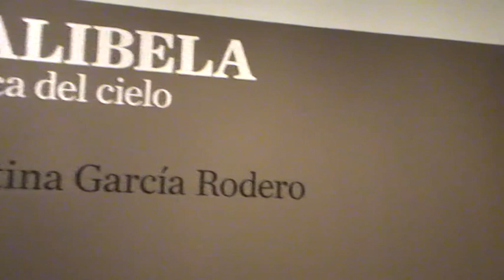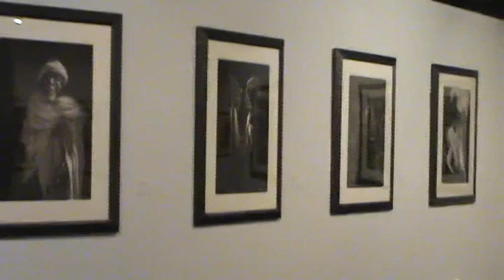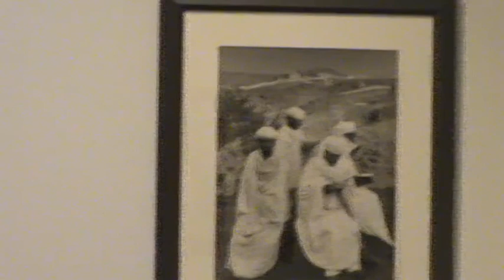Exposición LALIBELA, CERCA DEL CIELO, de Cristina García Rodero, en Fernán Gómez Centro Cultural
Exposición LALIBELA, CERCA DEL CIELO, de Cristina García Rodero, en Fernán Gómez Centro Cultural de la Villa, en Plaza de Colón de Madrid